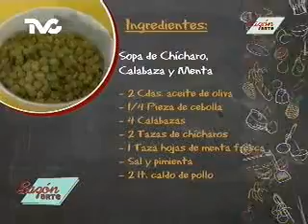Receta para preparar Sopa de Chícharo, Calabaza y Menta